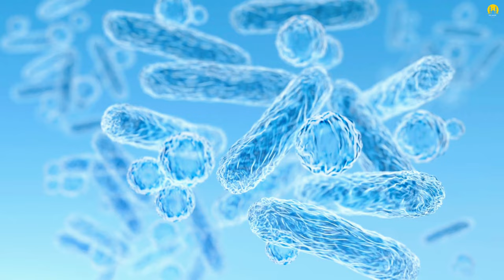IGNORE THE NEGATIVITY! LECTURE BY MUFTI MENK